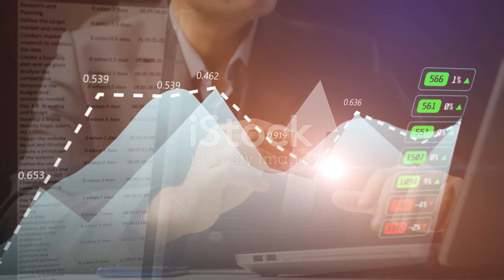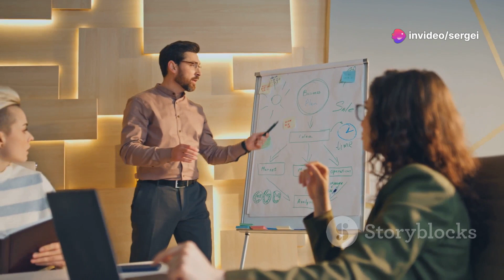Как достичь финансового благополучия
В данном видео показано как открыть свой бизнес и добиться успеха приходи по ссылке на вебинар в коментарии